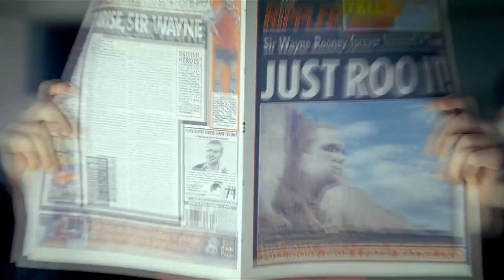Nike for FIFA World Cup 2010 South Africa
The Federation Internationale de Football Association (FIFA) celebrates its 106th anniversary. This, of course, is a very special birthday for world footballs governing body, with South Africa now less than three weeks away from hosting the African continents first-ever FIFA World Cup™.

With this historic and eagerly-anticipated showpiece set to be followed by two developmental female competitions  the FIFA U-20 and U-17 Womens World Cups in Germany and Trinidad and Tobago respectively - as well as the always-popular FIFA Club World Cup, FIFAs next few months promise to be utterly unforgettable.

and more...